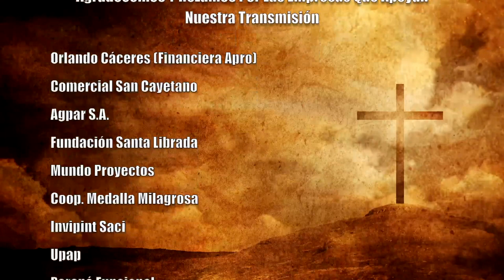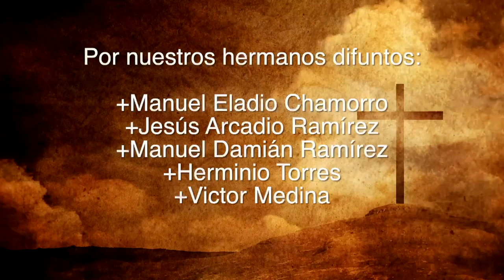Misa 20 de Agosto 2023